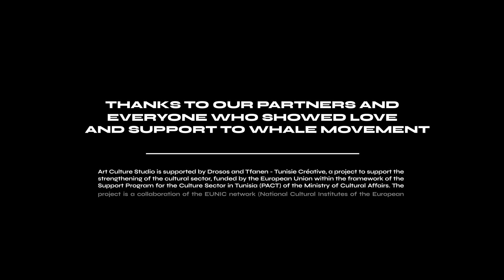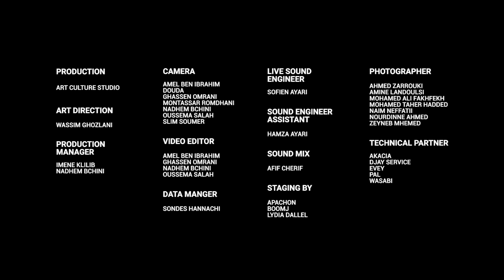BRIKI I Recorded Stream Whale 2021 I Briques Beats Stage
Re-watch the streamed Dj set from our first ever festival of Whale Movement.

Pre- Register for Whale Movement 2022, and get your card now
Whale is an artistic and cultural movement dedicated to the new generation of Tunisian artists and designers.